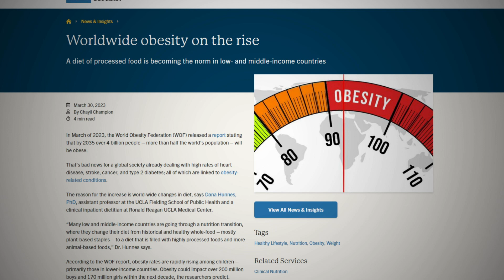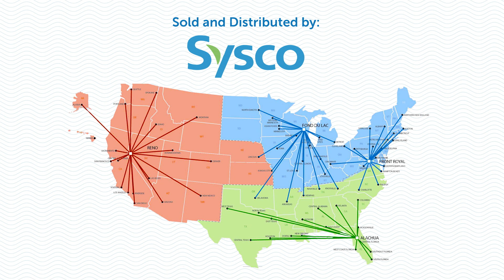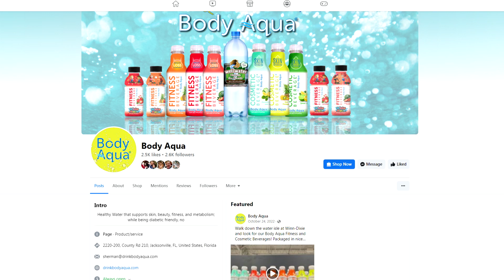Florida Veterans Pitch Video